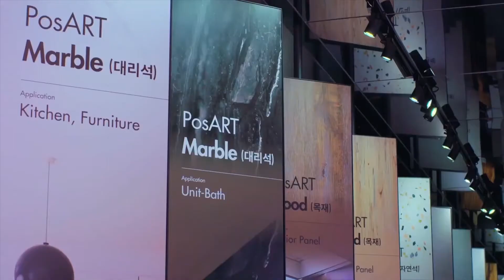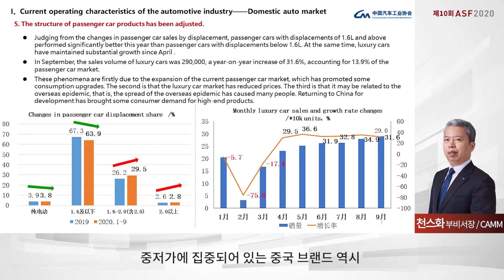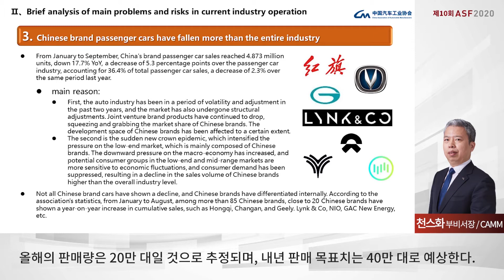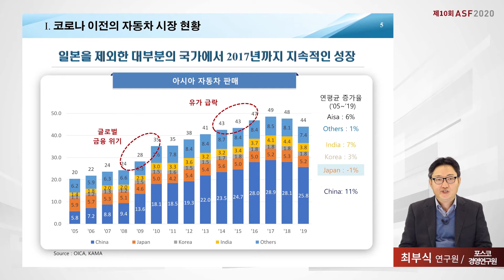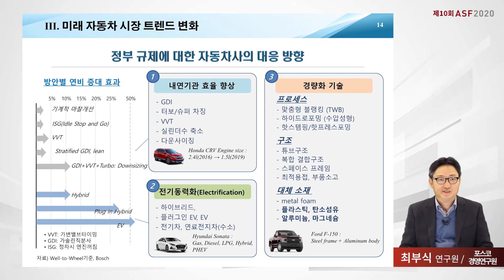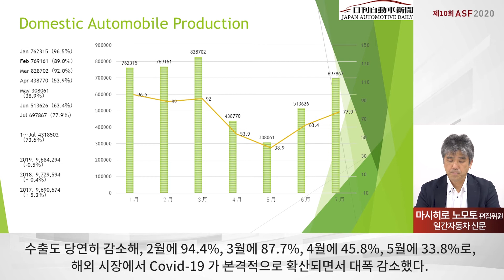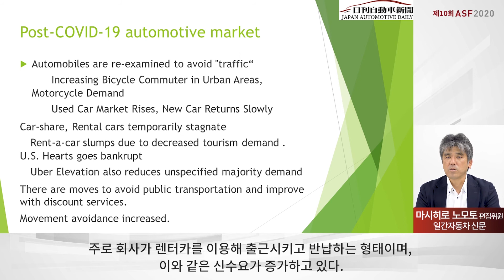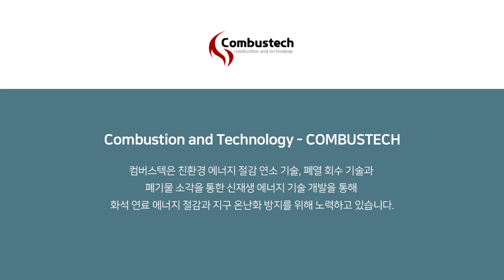[제10회 Asia Steel Forum 2020] ★Session 1 풀버전★ 코로나19 이후 자동차산업 환경 변화와 전망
철강인 여러분의 많은 관심 부탁드립니다.